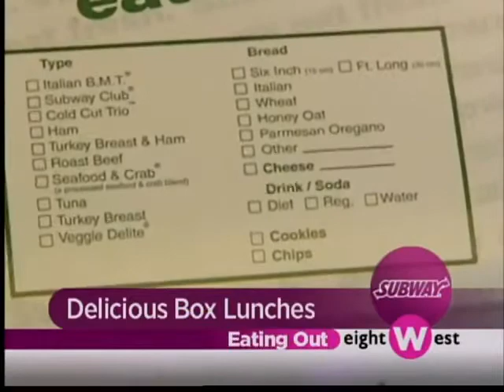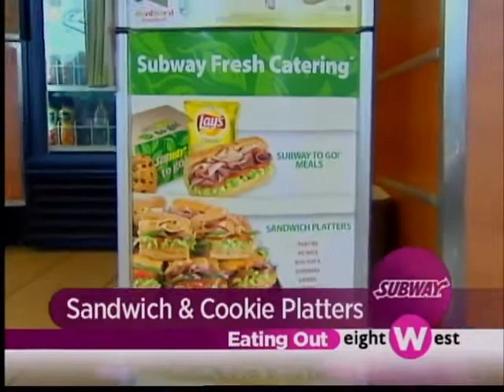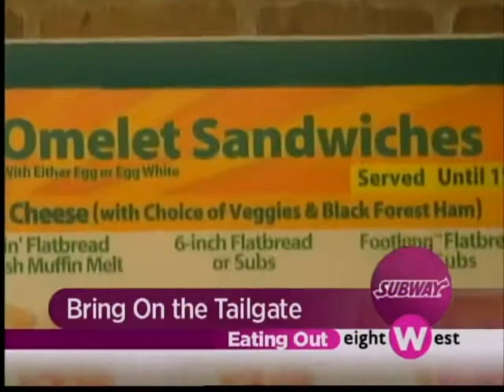Bring On the Tailgate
For your next football tailgate, head to Subway for a fast, tasty, healthy spread!